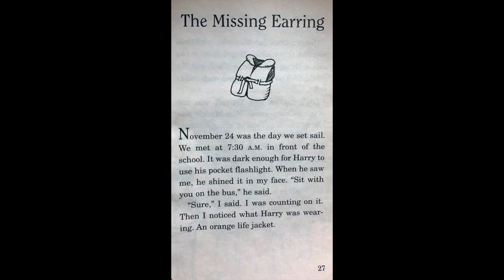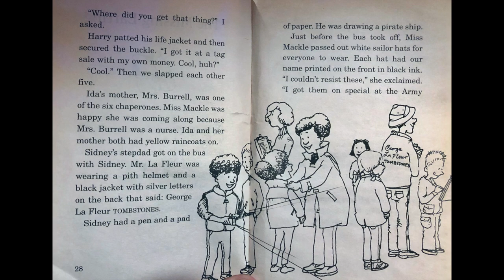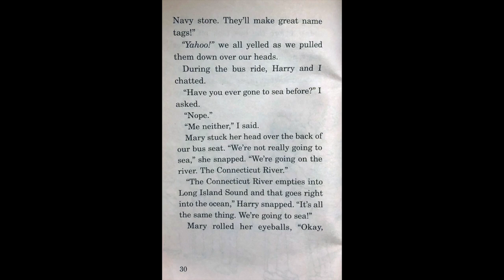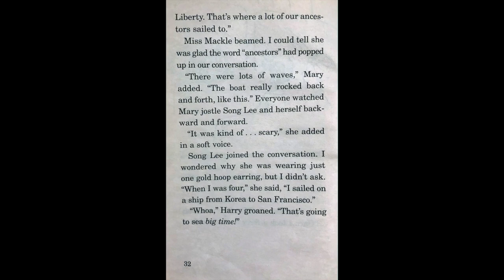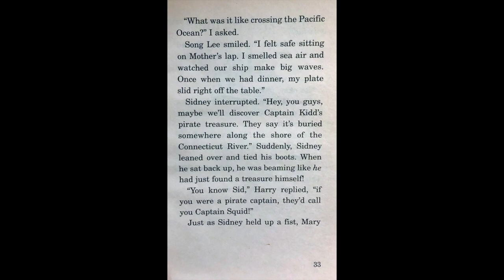Horrible Harry Goes to Sea - Chapter 4 - Read Aloud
Horrible Harry Goes to Sea - By Suzy Kline
Chapter 4 - The Missing Earring
Read Aloud

Overall Genre: Fiction
Genre Type: Humorous Fiction, Jokes & Riddles, Series
Skills: Story Elements, Compare/Contrast
Cultures & Diversity: American, Integrated/Multi-ethnic Settings
Interest Level: 3-5
Reading Level: 3.4
GRL: L
Lexile Level 530L
RC! Points: 3
Language: English
Word Count: 4739